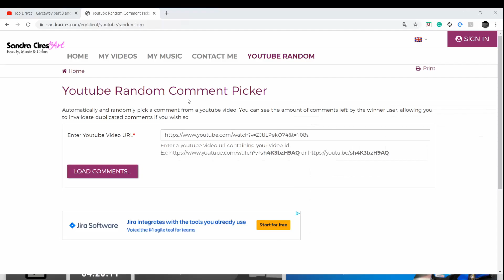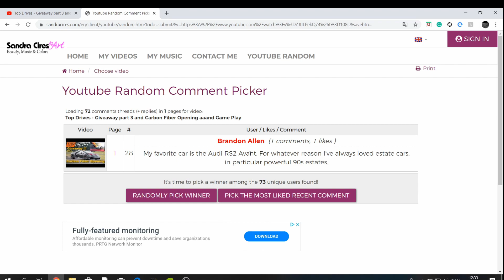Top Drives - Carbon Fiber Pack and Ceramic pack Giveaway Results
The winner has 7 days to claim his/her prize